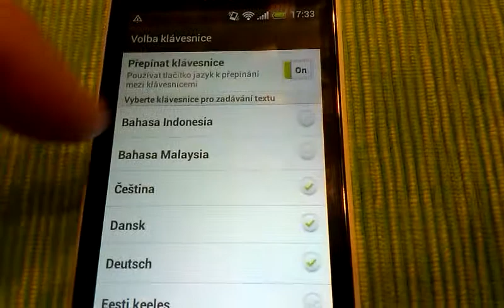Vyběr jazyku klávesnice pro zadávání textu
Nastavení-Jazyk a klávesnice-HTC Sense Input-Volba klávesnice-Vyberte klávesnici pro zadávání textu